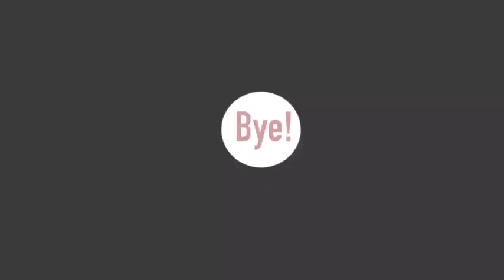Trotting Wolves Dressage Trailer (SSO)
Hey Star Stable fans,
This is our first Video!
We are Trotting Wolves Dressage Club!
We are a fun-filled club that likes to do Dressage.
We hope you enjoy our club trailer and the rest of our videos to come!